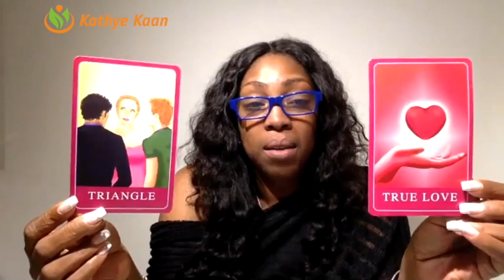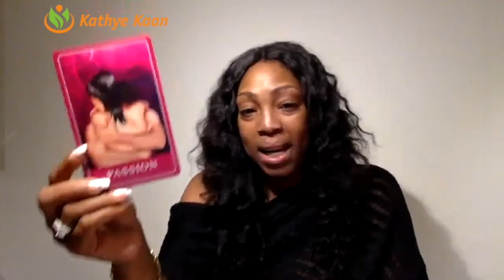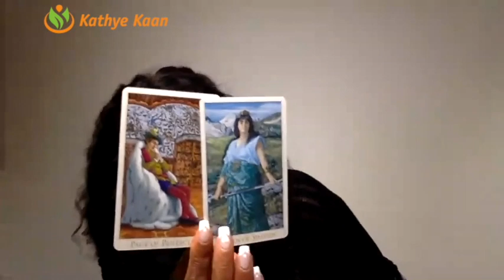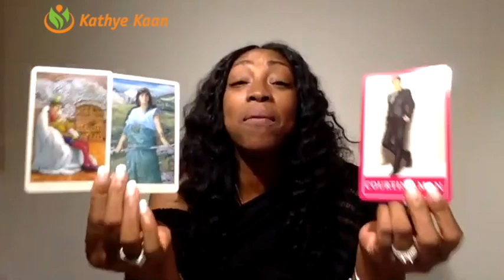PISCES LOVE READING MARCH 2019 | MONTHLY TAROT HOROSCOPE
Pisces Love Reading for March 2019.
In this Love Reading for the month of March 2019, I focus on love, relationships, dating, soulmate and twin flame energy vibrations for you Pisces signs. I utilize my gift, tarot cards and numerology to provide this monthly Pisces Love reading.

1-on-1 Live private chat on Youtube. I will pull cards for you per request and you can enter information and questions in the chatbox. I offer a 30 minutes option:

Read my eBook ‘Removing The Veil Of Illusion - A Guide To Ascension’: